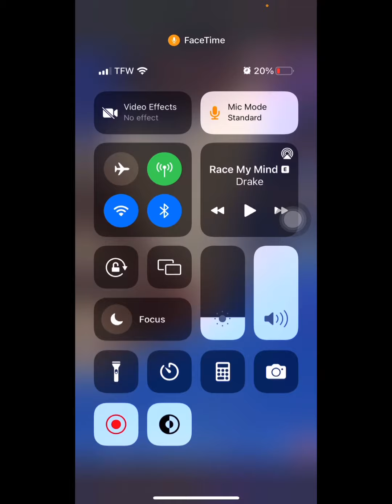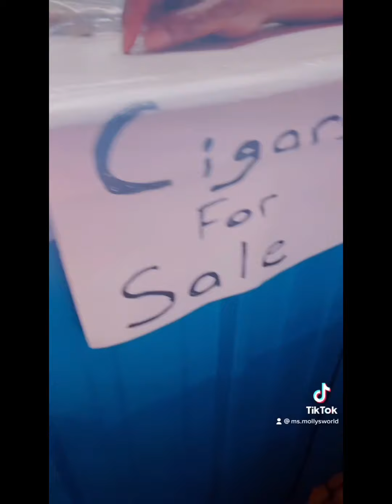Hats of an Entrepreneur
All the things I do as a mental health Professional and Serial Entrepreneur!